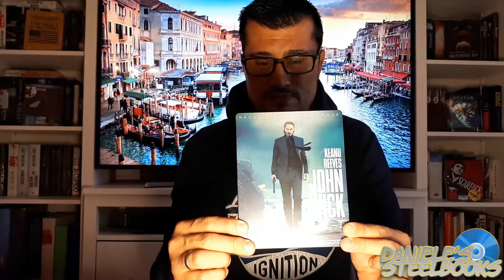JOHN WICK (2014) - SPECIAL LIMITED EDITION ®STEELBOOK ✪REVIEW ►UNBOXING ☛GERMAN #038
STEELBOOK / REVIEW / UNBOXING / GERMAN
John Wick (2014) (Limited Steelbook Edition) Blu-ray
Original Filmtitel: John Wick (2014)
Daniele’s Steelbook Filmbeschreibung:
Als einem Mann sein schickes Ford Mustang Classic Car gestohlen wird, bleibt es nicht nur bei diesem Verbrechen. Die russischen Diebe, darunter Iosef (A. Allen), schlagen den Besitzer zusammen und töten dann sogar dessen Hund, nur um ihn zu demütigen.
Doch dieser Hund war das letzte Geschenk der kürzlich verstorbenen Frau dieses Mannes - das letzte bisschen Leben, an das er sich klammerte. Und nun hat er keinen Grund mehr, zurückhaltend zu sein. Deshalb macht er sich auf, die Diebe zu finden - und zu bestrafen.
Sein Name ist John Wick (K. Reeves), er ist Profikiller - und verdammt wütend ...*
Vertrieb:
Studiocanal
Schauspieler:
Adrianne Palicki, Alfie Allen, Bridget Moynahan, Bridget Regan, David Patrick Kelly, Dean Winters, Ian McShane, Jason Isaacs, John Leguizamo, Keanu Reeves, Kevin Nash, Lance Reddick, Willem Dafoe
Regisseur:
Chad Stahelski, David Leitch
Produktion:
USA / 2014
Kategorie:
Thriller, Action
Verpackung:
HD Steelbook (G2)
Altersfreigabe:
FSK: Freigegeben ab 16 Jahren
Sprachen:
Deutsch DTS-HD MA 5.1
Englisch DTS-HD MA 5.1
Untertitel:
Deutsch
Region:
B
Disc Kapazität:
BD-50 GB
Bildformat(e):
1920x1080p (2.40:1) @23,976 Hz
Video-Codec:
MPEG-4/AVC
Spieldauer:
102 Minuten
Veröffentlichung:
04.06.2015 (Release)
Trailer: Promotional use only.
Schnittprogramm: iMovie 10.1.2
Betriebssystem: OS X El Capitan
Gerät: Macbook 5.1Alu
Processor Speed: 2.0 GHz
Ram: 6 GB / 204-pin PC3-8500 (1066 MHz) DDR3 SO-DIMM
Zoll: 13"
Processor: Intel Core 2 Duo
Grafikprogramm: AFFINITY DESIGNER 1.2
Graphics Card: NVIDIA GeForce 9400M
Aufname:Canon D1100
Stativ: ERNO Imaging P-55